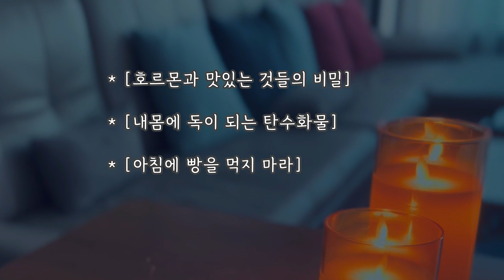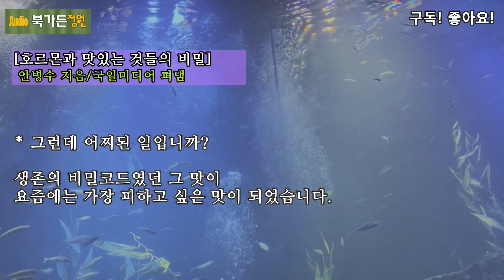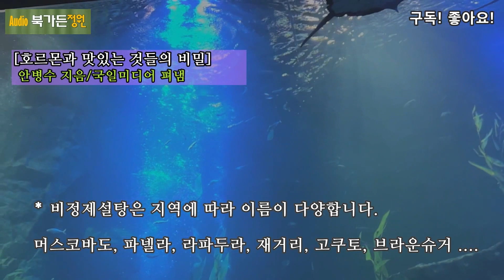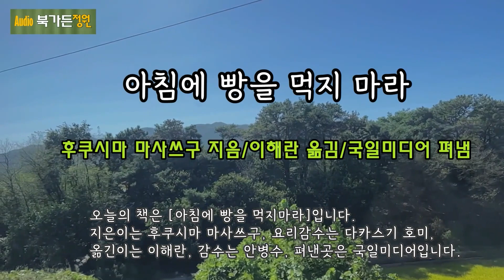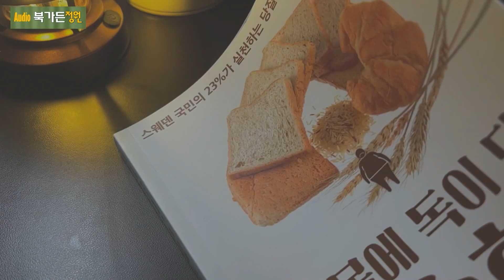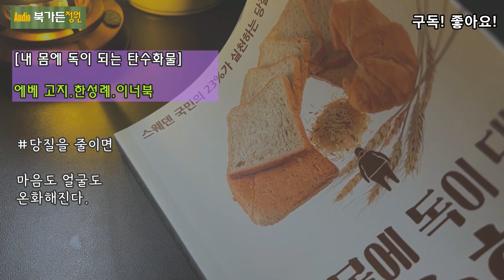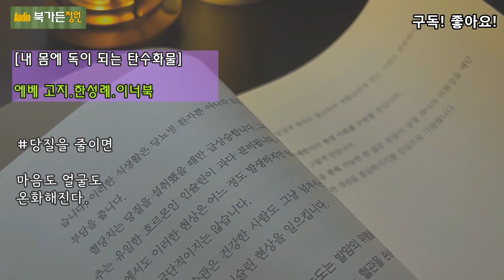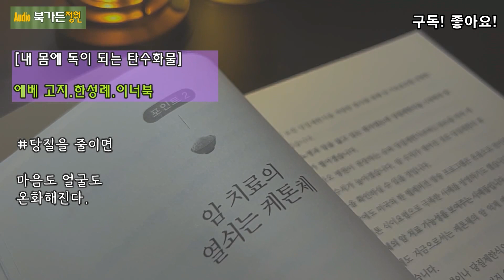맛난 음식의 함정에🧡빠지지 말고 착한 탄수화물 섭취로 내 몸을 해독하자 (통합본)/탄수화물/호르몬/아침빵/성인병예방/노화방지 비결/책읽어주는여자/북튜버/당질/지질/단백질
@BookgardenJW 북가든 정원

나쁜 탄수화물을 줄이고 착한 탄수화물 섭취로 내몸을 해독하자 (통합본)/탄수화물/호르몬/아침빵/성인벼예방/노화방지 비결/책읽어주는여자/북튜버/당질/지질/단백질

[호르몬과 맛있는 것들의 비밀]
[내 몸에 독이 되는 탄수화물]
[아침에 빵을 먹지마라]